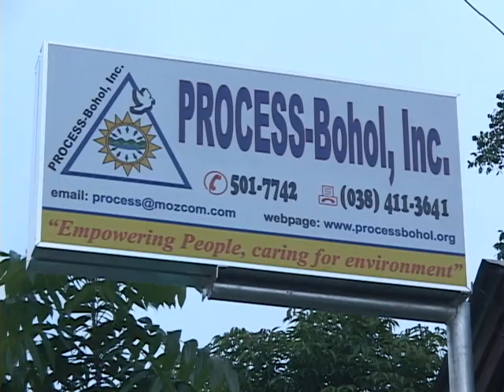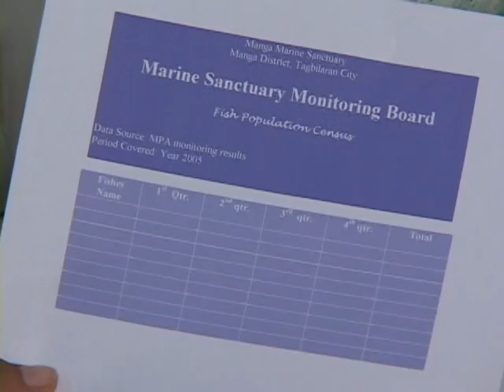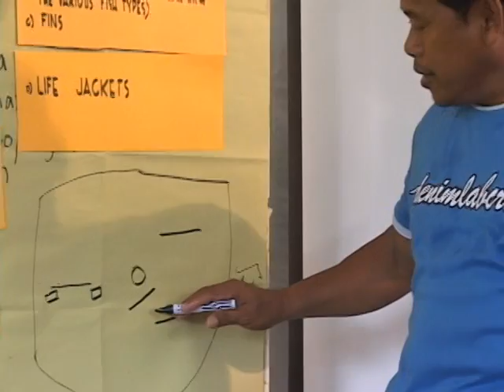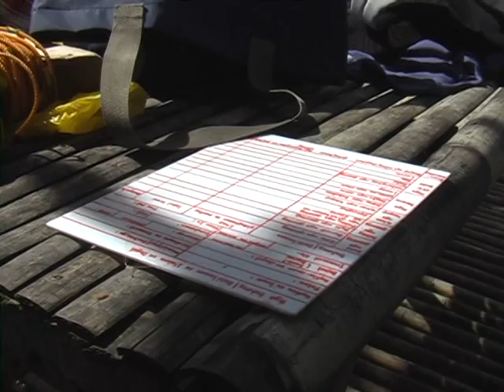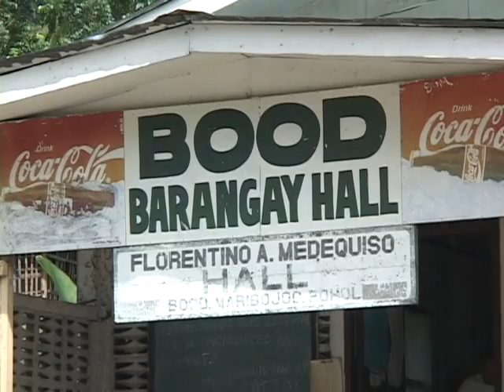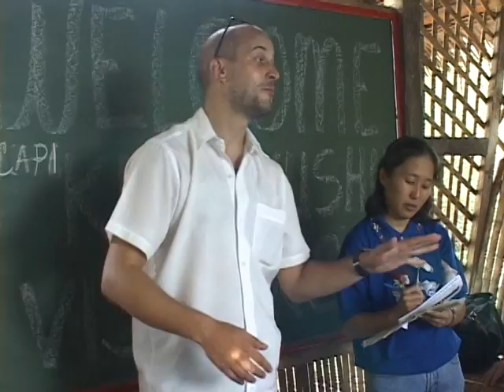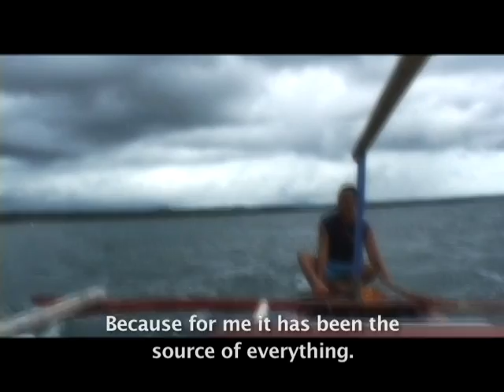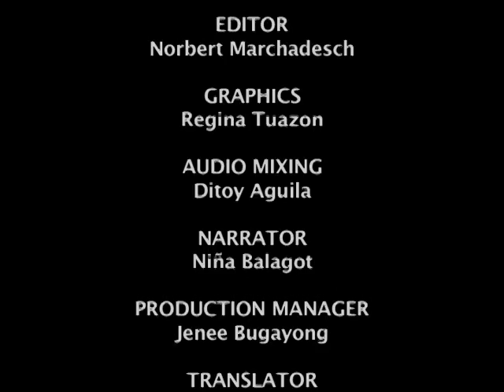Fish for the Future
To ensure the next generation of fishermen in Bohol will still have fish to catch, a marine biologist from the German Development Service (DED) is working with PROCESS-Bohol, coordinating with LGU's and teaching local communities how to set up and monitor their own fish sanctuaries. The future of the reefs and fish of Maribojoc Bay is thas made secure.
German Development Service (DED), 2005
Deutscher Entwicklungsdienst (DED), 2005